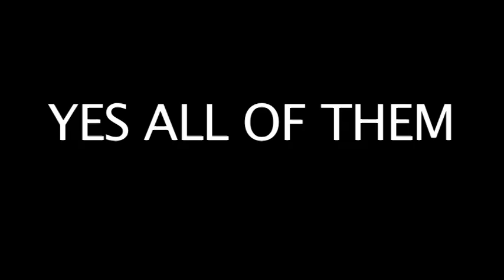Oceans 12 Trailer